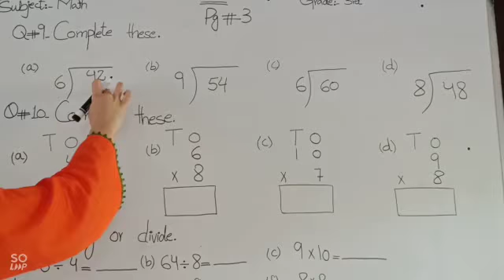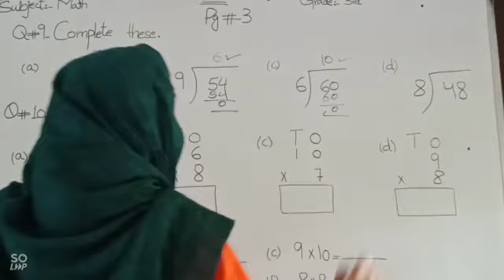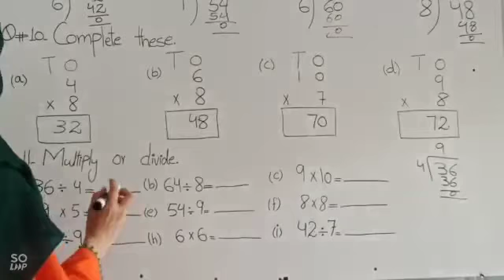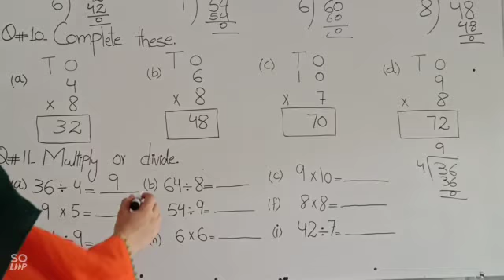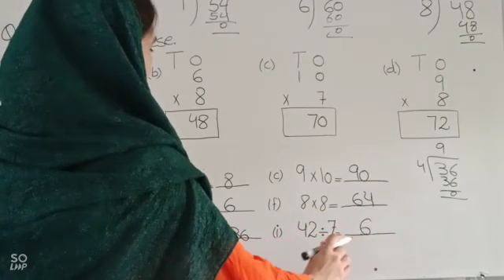Class 3 Math Lecture# 4